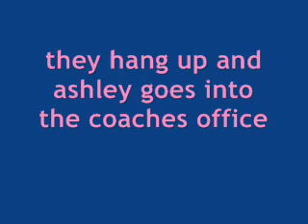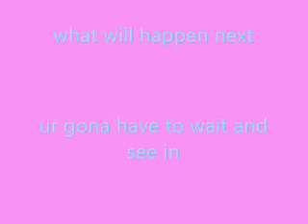college girl ep 1 (zashley)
hey guys this is my first video so sorry that there is no sound but i cant figure out how to do that sooo. hope you like it